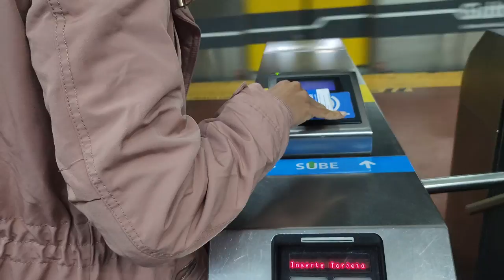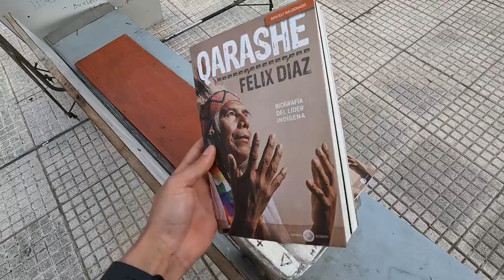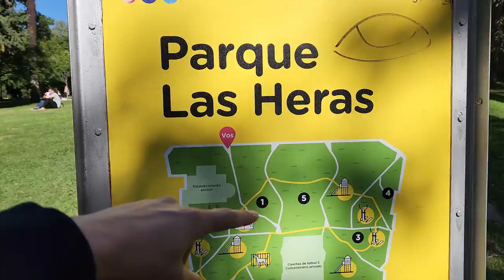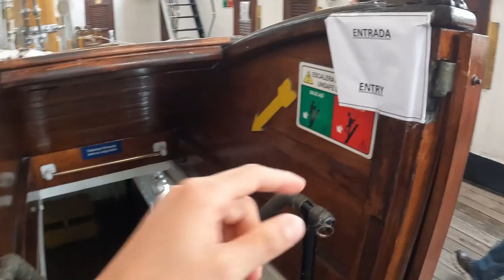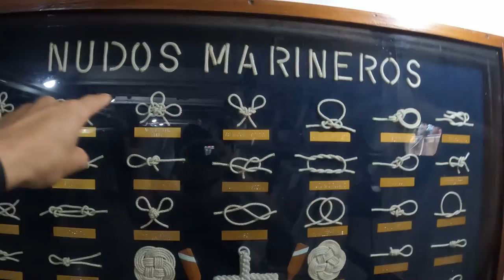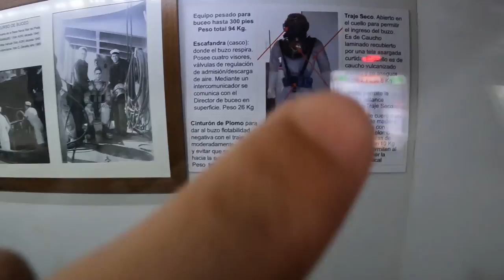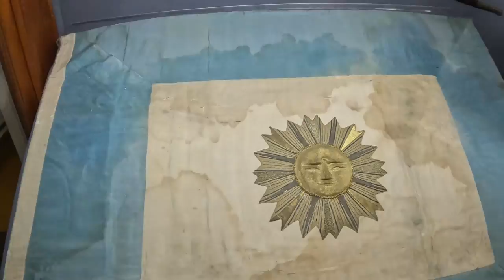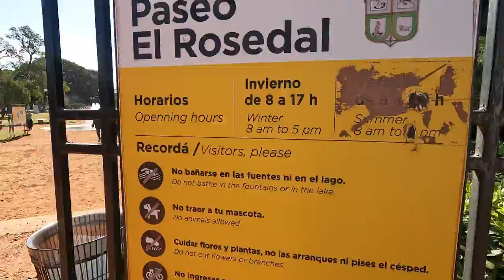LUGARES QUE NO TE PUEDES PERDER DE BUENOS AIRES ARGENTINA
BARCO MUSEO:
Ubicada en el barrio de puerto maderos se encuentra la Fragata Sarmiento que cuenta Con una historia formada por más de cien años de existencia, la Fragata Sarmiento guarda en su recuerdo los 39 viajes que realizó recorriendo más de 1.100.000 millas marinas (distancia equivalente a 50 viajes alrededor del mundo).En 1961 la fragata realizó su último viaje y fue declarada Monumento Histórico Nacional, pasando finalmente a convertirse en un museo situado en el Dique III de Puerto Madero.

ROSEDAL:
También llamado Paseo del Rosedal, es un tradicional parque ubicado en el barrio de Palermo. Tiene 3,4 hectáreas que poseen alrededor de 18.000 rosales y se encuentran emplazadas numerosas obras de arte, entre ellos 26 bustos de poetas y escritores, un puente griego y por si esto te puede parecer poco tambien puedes disfrutar de un hermoso paseo en bote alrededor de su lago.

FLORALIS GENERICA
Está realizada en acero inoxidable y aluminio y pesa 18 toneladas. Es la primera escultura en movimiento controlada por un sistema hidráulico y células fotoeléctricas. Los pétalos se abren de día y se cierran de noche. La obra se inauguró en el año 2002 y su nombre, Floralis Genérica, es un homenaje a todas las flores.